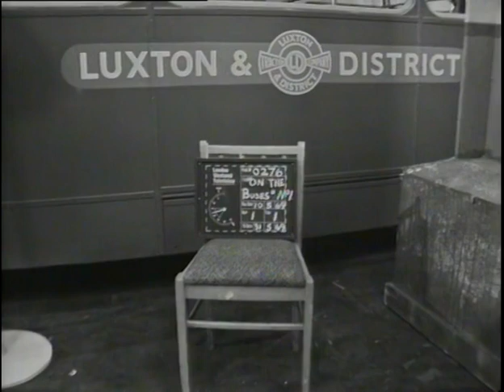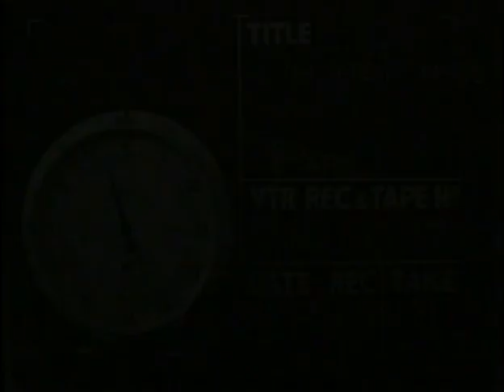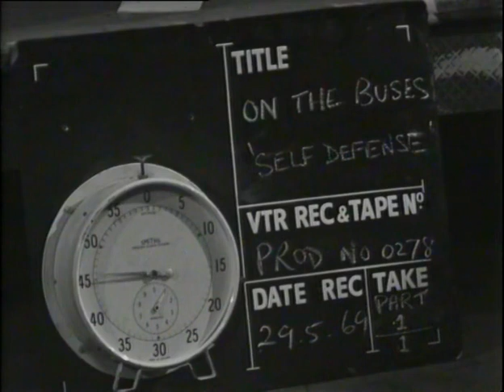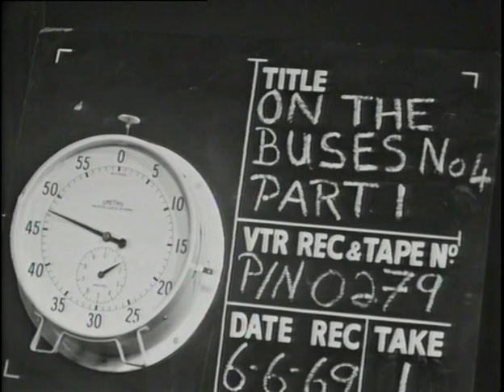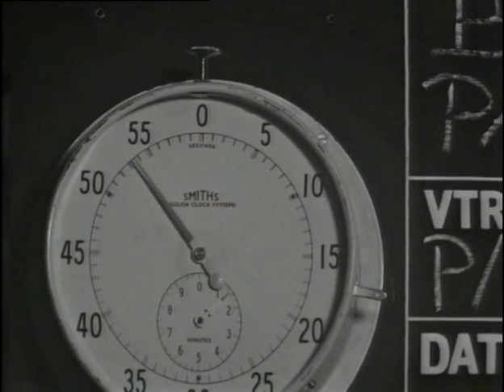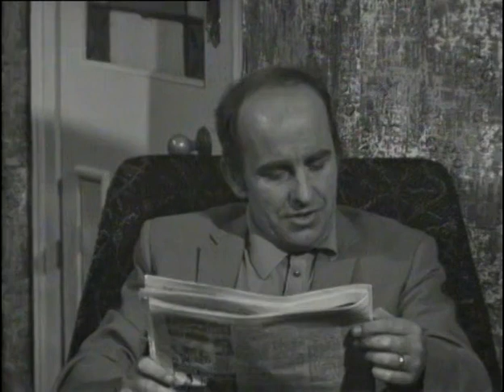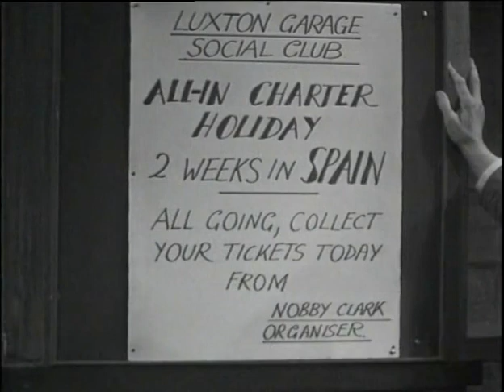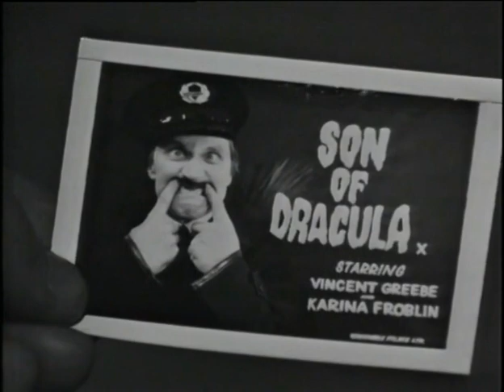On The Buses Series 2 | full Series | full episode | classic sitcom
On the Buses is a British television sitcom that was broadcast on ITV from 1969 to 1973. It was created by Ronald Chesney and Ronald Wolfe, who wrote most of the episodes. It spawned three spin-off feature films and a stage version. Despite the writers' previous successes with The Rag Trade and Meet the Wife with the BBC, the corporation rejected On the Buses, not seeing much comedy potential in a bus depot as a setting. The comedy partnership turned to Frank Muir, Head of Entertainment at London Weekend Television (LWT), who loved the idea; the show was accepted, and despite a poor critical reception became a hit with viewers.

The series is centred on the working-class life of Stan Butler and Jack Harper, who are the crew of the Number 11 bus at the Luxton and District Motor Traction Company. The action mostly takes place at the Butler home and at the bus depot. Network On Air describes the show as having a "bawdy, comic postcard humour and resolutely working-class outlook", and notes the series became "one of the most popular British comedy series of its era, if not all time."

Episodes:
0:00 Family Flu
00:25:25 The Used Combination
00:51:04 Self Defence
01:16:38 Aunt Maud
01:41:55 Late Again
02:07:03 Bon Voyage